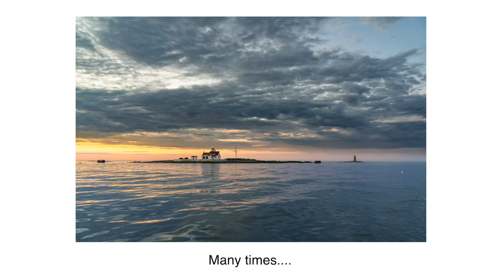Black and White Landscape Photography - Winter On the Maine Coast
I just had to get out and shoot photos. It is the middle of winter. So I packed up my Sony a1 and headed over to the coast in search of images. The forecast called for clearing skies following a storm. I was hoping for some surf and dramatic clouds.

For me, the image determines itself to black and white or color. I love both, but B&W landscapes are generally my favorites.

Black and white conversions were made with Nik Silver Efex Pro.

My go-to camera: Sony a1
Camera 2 for stills: Sony a7R III
Vlog Camera: Sony ZV1

Tripods
My go to for landscape photography: RRS TVC-24L Series 2 w/ RRS BH-40 ball head.
Video and 4x5 Tripod: RRS TVC-33L Series 3
My backpacking tripod: Sirui ST-124 w/ A-10R Ball head
My old reliable ball head: Foba Superball

Filters
B+W 82mm XS-Pro Circular Polarizer MRC-Nano
Polar Pro 82mm Variable ND 2-5 Stop McKinnon
Moment 82 10% Cinebloom Diffusion Black